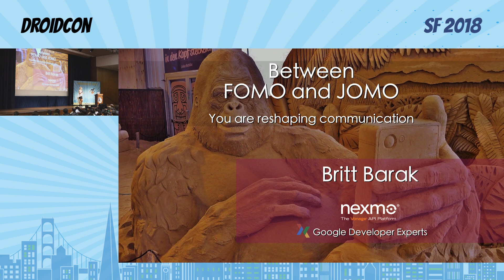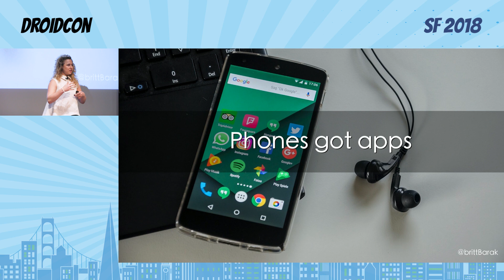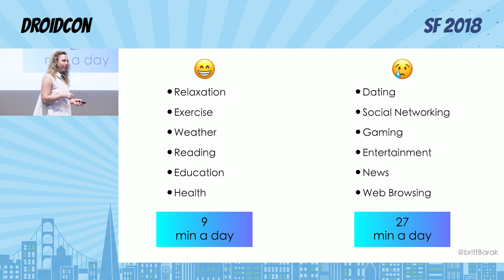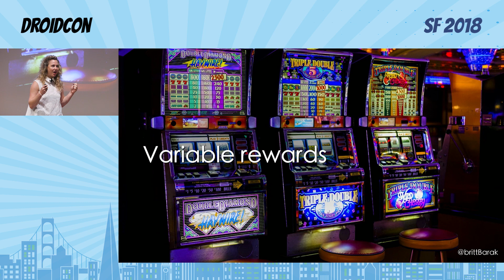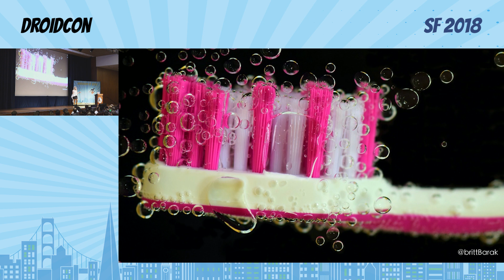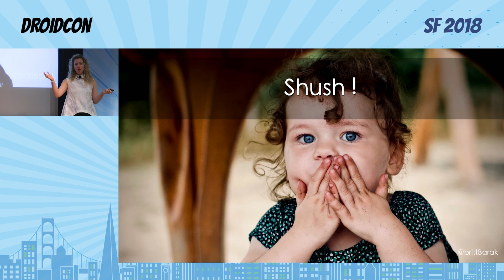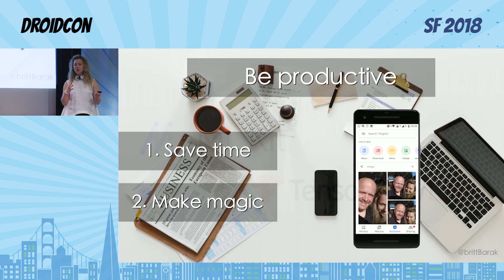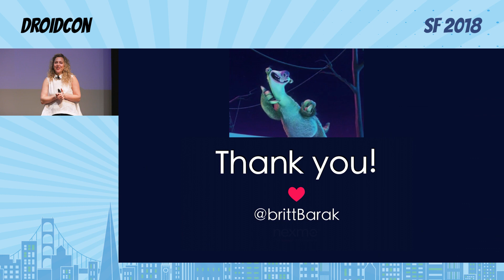droidcon SF 2018 - Opening Keynote: Between JOMO and FOMO: You are reshaping communication.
Britt Barak

Opening Keynote: Between JOMO and FOMO: You are reshaping communication.

Time has come where we know how significant is our power as mobile developers. We create pieces that sit in everyone’s pocket and joins them throughout the day.

App creators play a major role in how people feel connected. We know if they feel strangled by over-connection. We know if they feel excluded by struggling to communicate. Often we know what their mood is, due to how an app communicates back to them.

Today we know our power, and our responsibility. We know that we contribute to an inclusive world, a communicating world, a connected world, a well being and a balanced world.

This talk will explore how you can create a wonderful communication experience for your users, right in the space between their Joy Of Missing Out (JOMO) and Fear Of Missing Out (FOMO).

Content and programming organized by Ty Smith, GDE/GDG & Mobile Tech Lead Manager at Uber & Joaquim Verges, GDG & Android Tech Lead at Twitch.

See you at droidcon SF 2019! November 18-19 @ Mission Bay Conference Center.